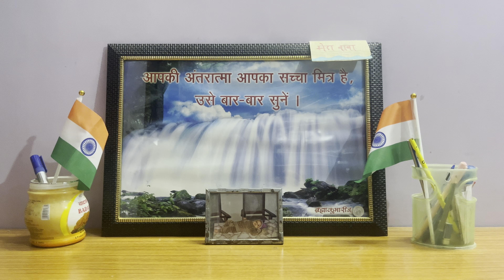A poem on teacher's day Part-4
a poem on teacher's day

poem on happy teacher's day
poem on teacher's day
teacher's day
a poem on happy teacher's day
#5 September is happy teacher's day
poem on teachers day
teachers day poem
poem on teachers day in hindi
hindi poem on teachers day
happy teachers day poem
teachers day poem in english
english poem on teachers day